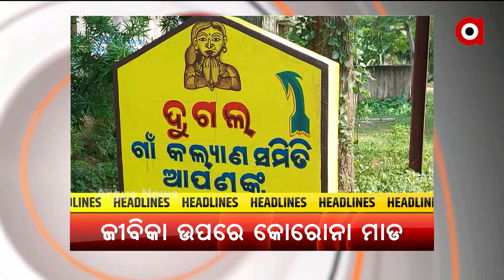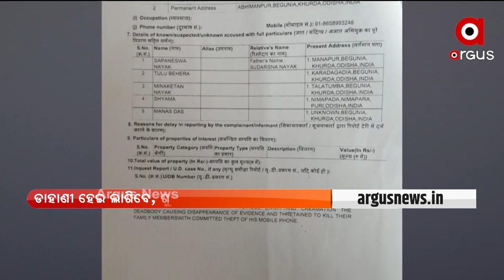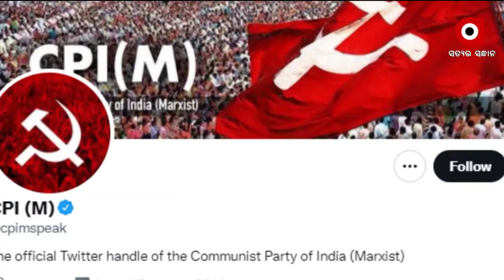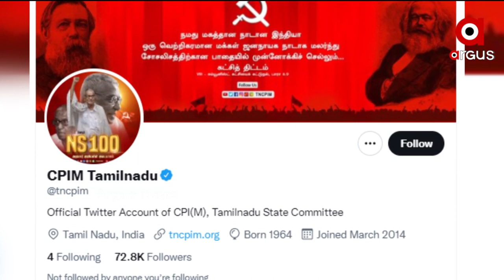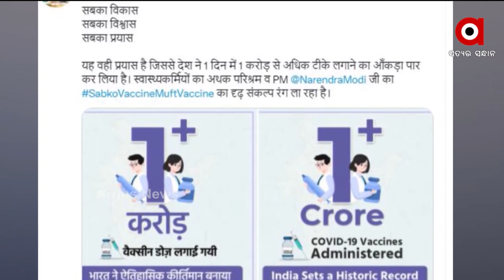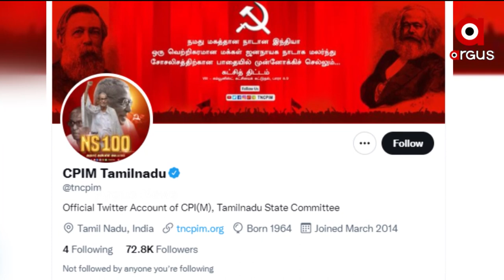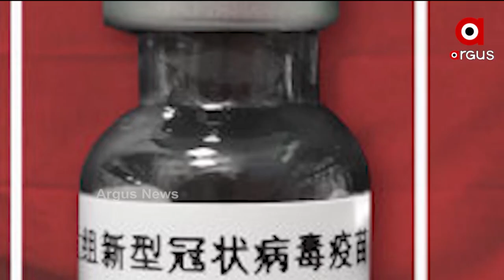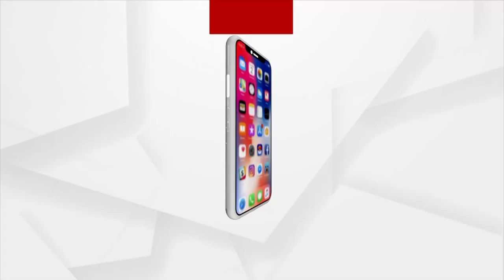Pratham Khabar 7AM